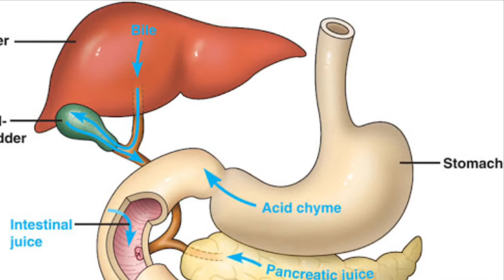MOUNTAIN SPIRIT SPEAKS || CAN WE TALK || EPISODE 2 STRONGBACK (Desmodium adscendens)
STRONGBACK (Desmodium adscendens) - Actions -Traditional Uses-Preparation -Propagation –Harvesting- and Identification--aka- Manayupa, Amor Seco, Barba de Boi, Beggar-lice, Burbur, Carrapicho, Dipinda Dimukuyi, Dusa Karnira, Hard Man, Hard Stick, Margarita, Mundurana, Owono-bocon, Pega-Pega, Tick-Trefoil, Tick Clover, Hitch Hikers lice.
Desmodium adscendens is a rainforest weedy vine plant native to West Africa, Central America, Peru, and Jamaica -perennial herb that grows to 3ft tall -produces numerous light-purple flowers and green fruits in small, beanlike pods - those green pods that stick to your clothes every time you go to bush.
Used since always in African traditional medicine against asthma, digestive diseases, jaundice, for liver support in blood cleansing, and detoxification-Also for treatment of consumption and bronchial ailments-As poultice wound healer-For nervousness and nervous tension-To promote milk flow-Lubricant in love matters-vaginal, uterine, and urinary tract infections, and venereal disease -Normalizes liver enzymes- as remedy to treat symptoms of hepatitis-Anti asthmatic -bronchodilator; relaxes lung muscles so they don’t constrict-Strongback is Antihistamine for allergies-Strong back has recently been documented to have Analgesic, Anti Spasmodic & anti-inflammatory actions - it Relaxes muscles, alleviates pain, & reduces inflammation